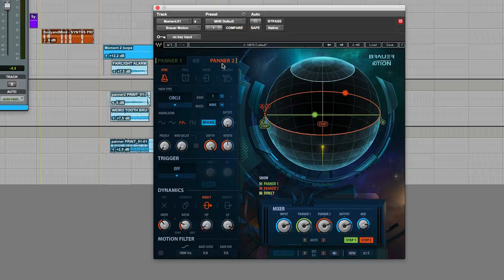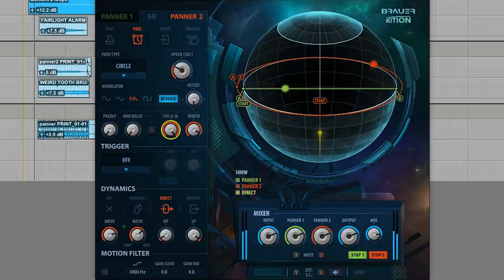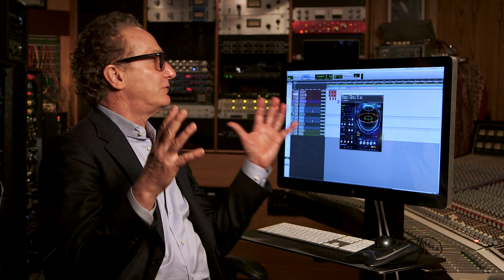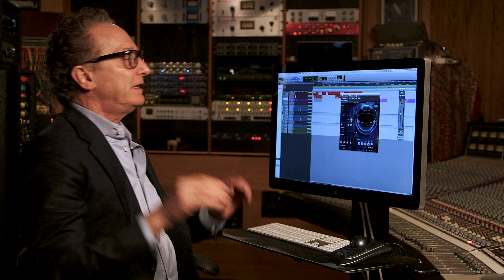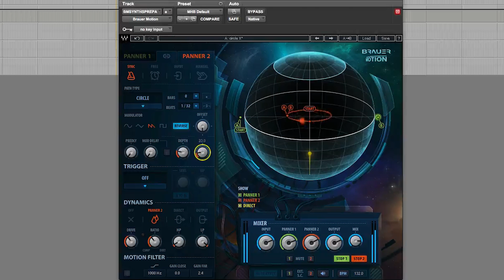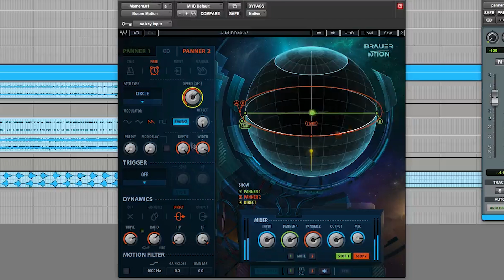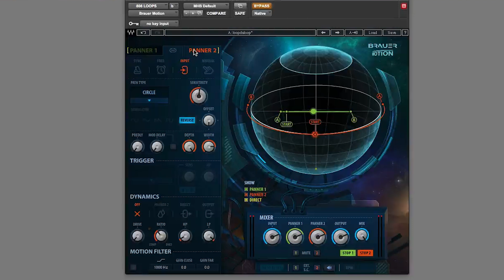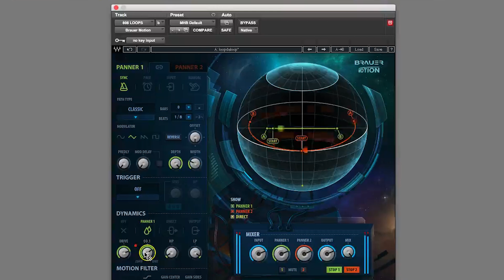Michael Brauer Demos the Brauer Motion Auto-Panner Plugin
Grammy®-winning mix engineer Michael Brauer (Coldplay, John Mayer, James Bay, Elle King) shows you how to use his circular stereo auto-panner plugin, Brauer Motion, to add movement and emotion to your mixes.